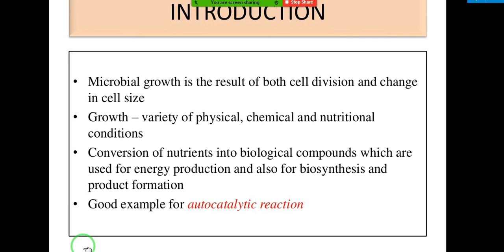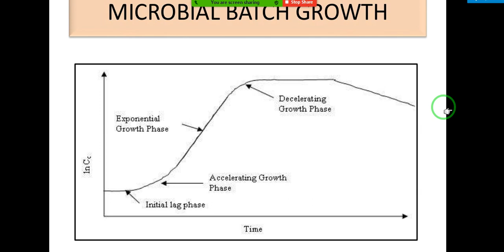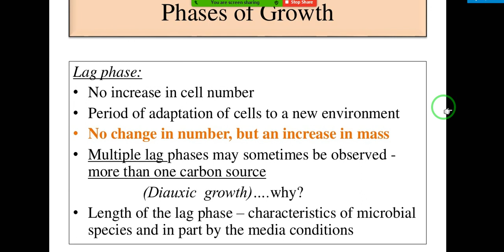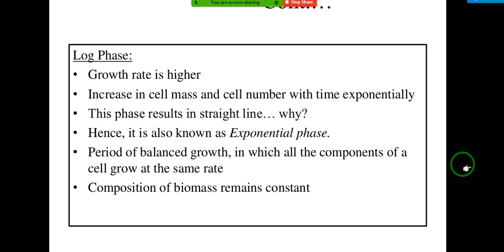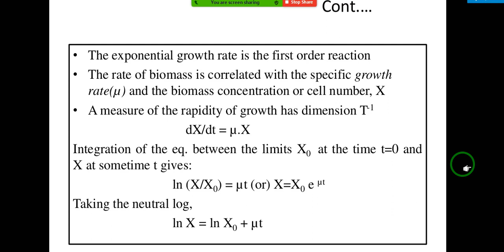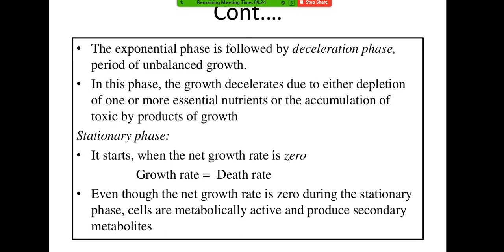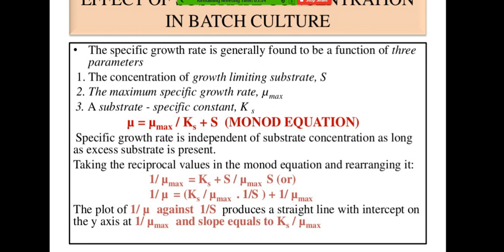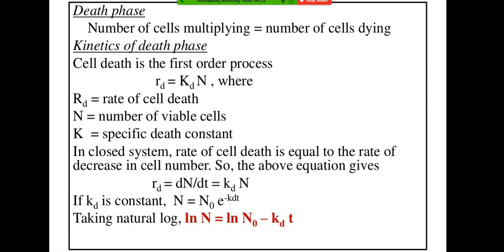msc 3rd microbial growth and death kinectics 17 11 by SHASHI SAHU